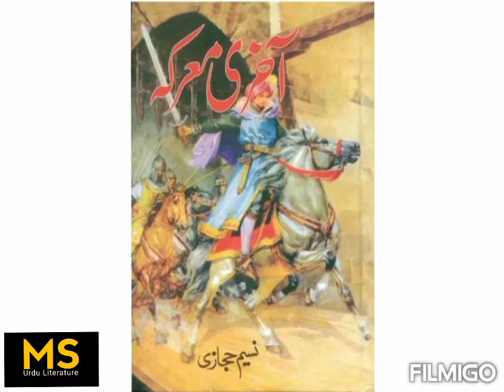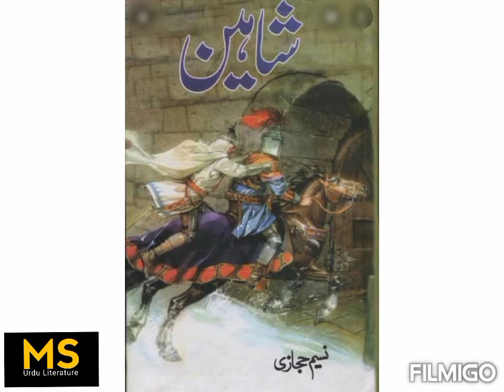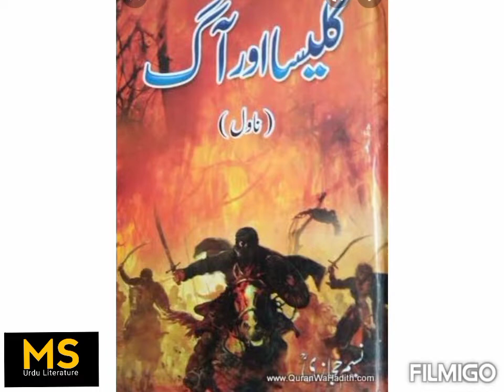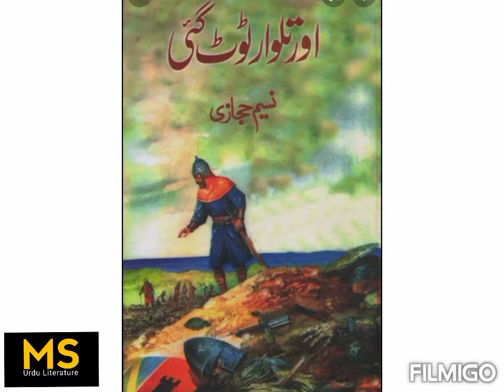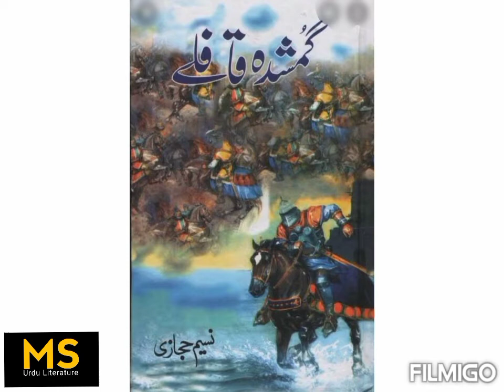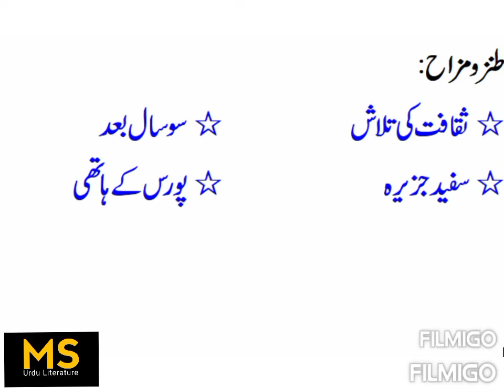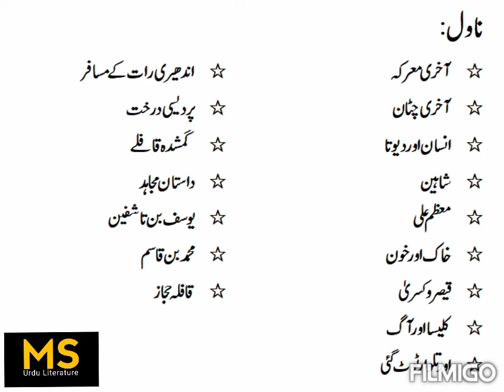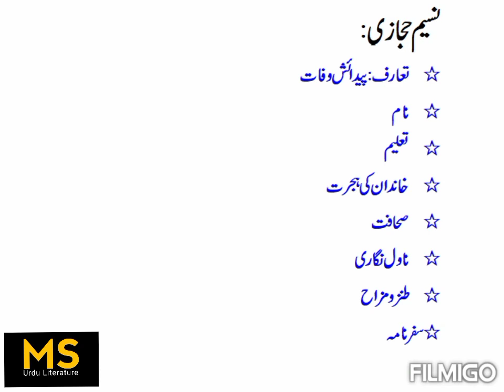Naseem Hijazi Biography|| Life Story|| Urdu Hindi Writer|| Complete novels list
A.o.a viewers,

Naseem Hijazi is a famous novelist of Urdu literature.  Gained fame in Urdu literature as a novelist.  At the same time, he did an excellent job in Urdu prose.
This video is about the books written on naseem hijazi by various authors.
Novel list by naseem hijazi.
Aakhri marka
Aakhri chattan
Insan aor dewta
Shahheen
Muazzam ali
Khak aor khoon
Qaiser o kisra
Kaleesa aor aag
Aor talwar toot gai
Andheri raat k musafir.
Perdesi darakht.
Gumshuda qafly.
Dastan e mujahid
Qafla e hijaz.

Links another videos.